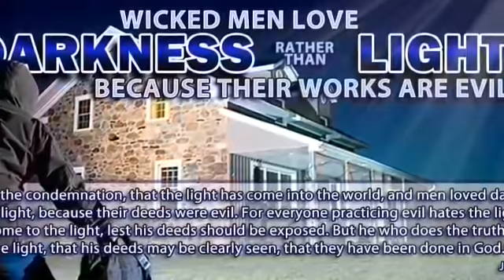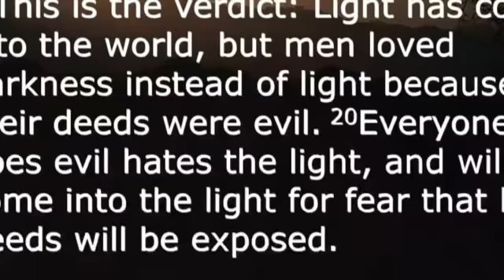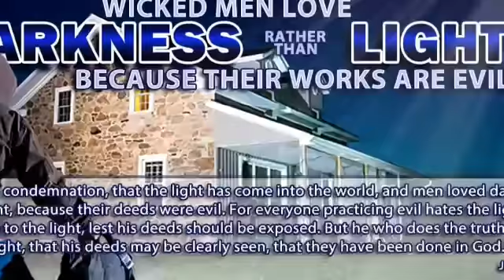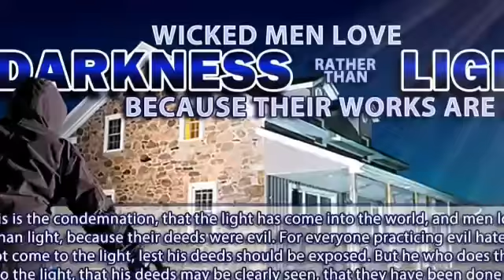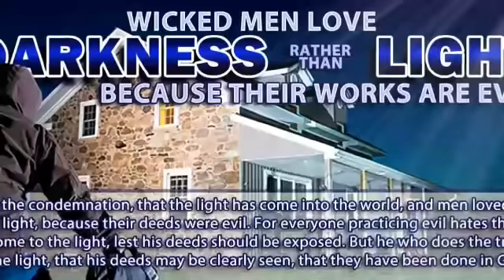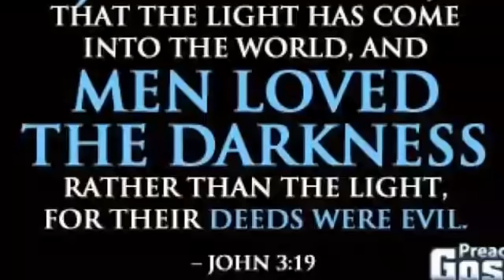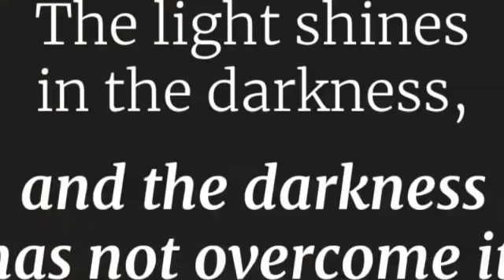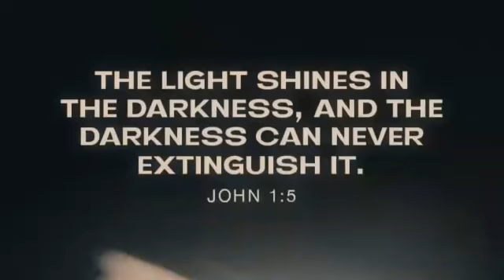CATHOLIC MEDITATION: Thursday - 31 December, 2020. 7th day within Christmas Octave.